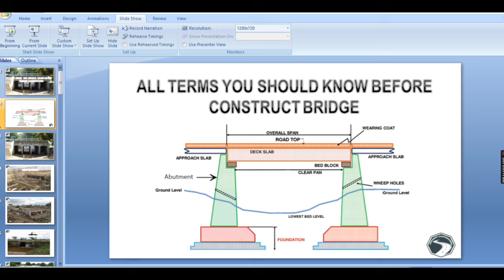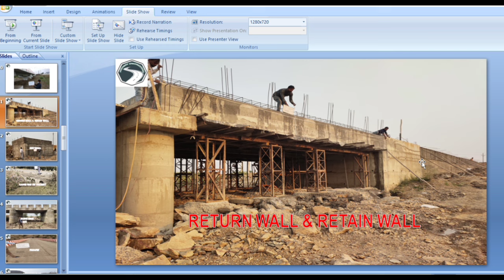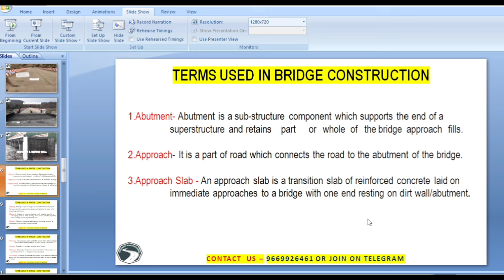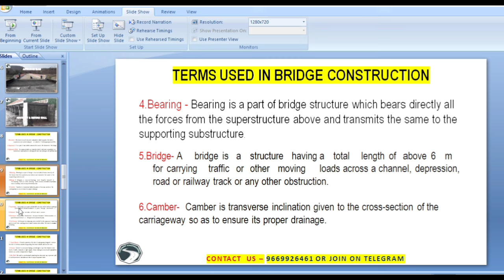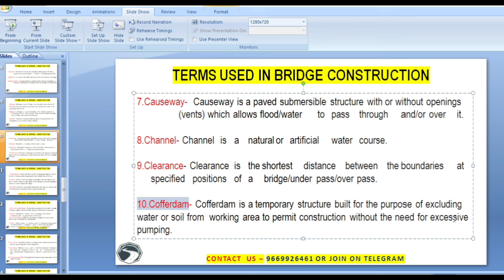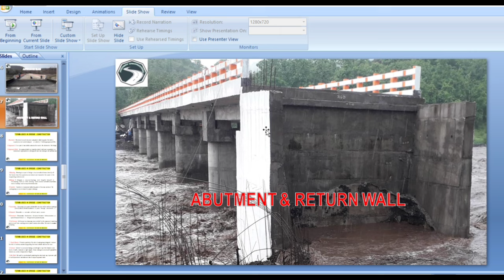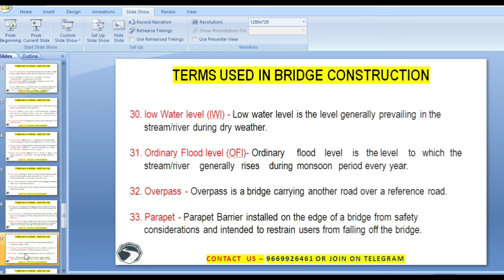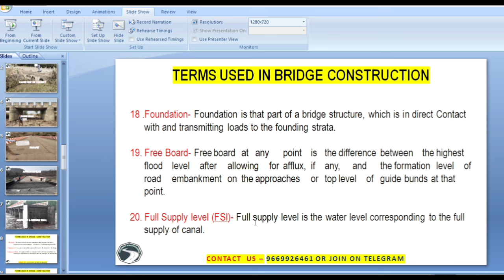ब्रिज कंस्ट्रक्शन करने से पहले ये सब बाते पता होना चाहिए। bridge construction Usefull Terms Vol-1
About

Hi.. friends welcome to our YouTube_channel_Highway_Engineering . At this Platform you Get many informative videos of Highway_Construction Civil_Engineering Construction_Quality_Control Laboratory_test, Civil_Engineering_Site_Visit_and_inspection , Jobs Interviews_Preparation and Others information.

Telegram groups To Download Study Material, Excel Sheets, pdf and live discussion

Links

t.me/ Unk0vsnmdm1fAnE3